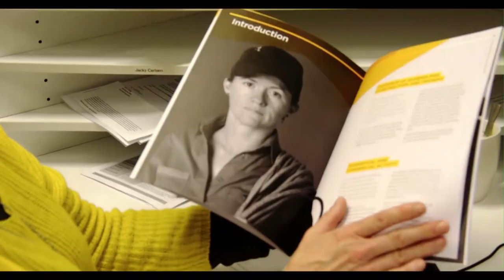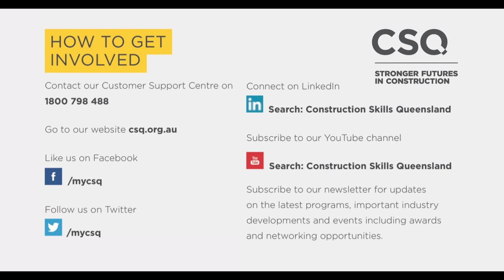CSQ Annual Training Plan 2014/15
CSQ CEO Brett Schimming's overview and introduction of the Annual Training Plan for 2014/15.